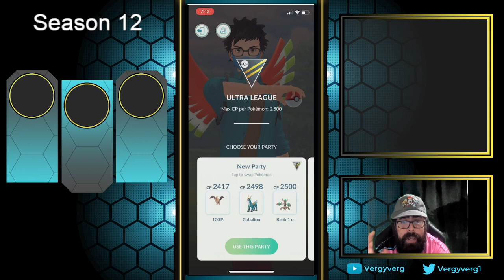COBALION takes over Open ULTRA with DOUBLE KICK | 2300 Rating | Go Battle League Open Ultra League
Hey battlers!

00:00 Intro
01:11 Set 1
12:56 Outro

Showcasing Cobalion, Mandibuzz, Trevenant in Open Great League!! Go Battle League

Thanks to ranked boost for use of their images.